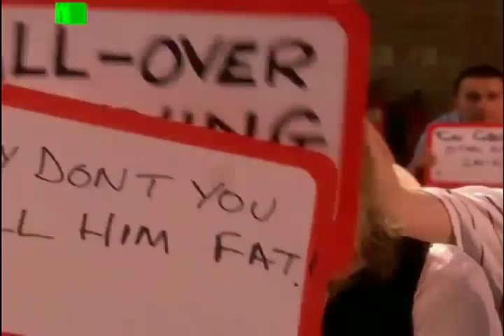2011 PDC - WDC (Whitlock vs. Ovens) - 5 / 5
2011 PDC World Darts Championship Day 10 (Whitlock vs. Ovens) -- Recorded live on Justin.tv/dartmatrix